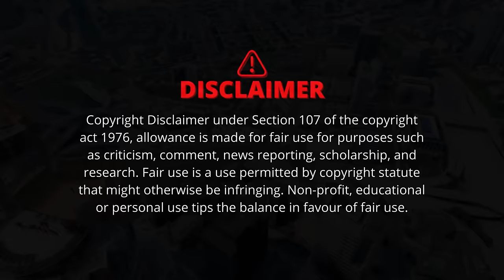NS200😱BIKE తో MEGA RAMP✨ CHALLENGE! WITH SHINCHAN 😂DORAEMON MOTU PATLU🔥 FULL FUN🤣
FREE FIRE
CHOCO CHARLES
AMOUNG US
etc...

shinchan went to shop for cobarri chutny
shinchan and franklin got accident
doraemon and shinchan in gta 5
SUPER HERO'S THO MEGA RAMP CHALLANGE
SHINCHAN తో STUNT RACE CHALLENGE
FRANKLIN & SHINCHAN FINALLY FOUNDED THOR